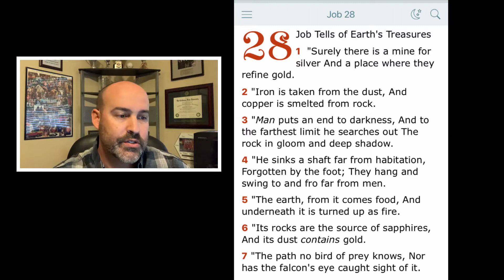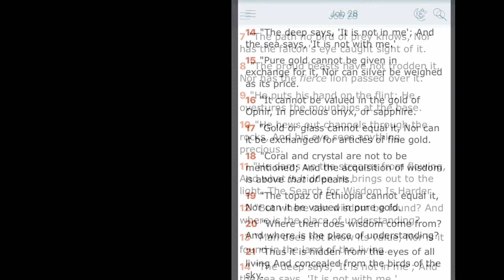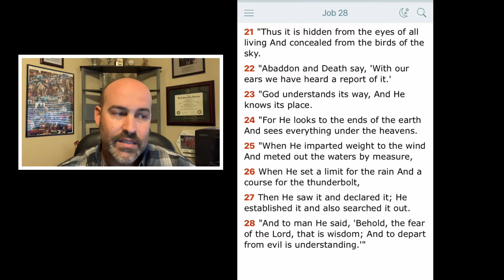Job 28 - A Believer’s Struggle with Sin